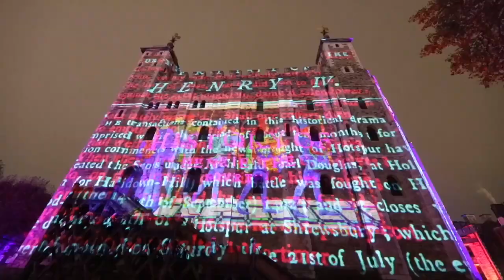The Tower of London: Crown and Coronation by Luxmuralis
The splendour of Coronations and the Crown Jewels were brought to life like never before in a new immersive light show which launched at the Tower of London November 2023.  It brings the spectacle, significance and shared experience of Coronations to life, demonstrating the pivotal role of the Crown Jewels, part of the Royal Collection, within the ceremony. Following a nine-day run at the iconic fortress, the show now embarks on a UK wide tour, taking the story of the Crown Jewels across the country to be enjoyed at some of the most famous landmarks and locations.